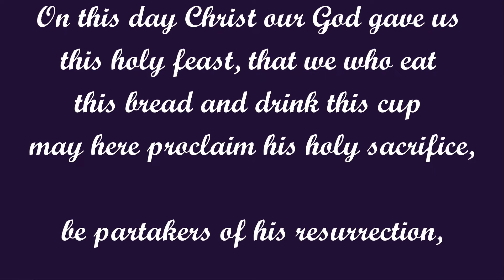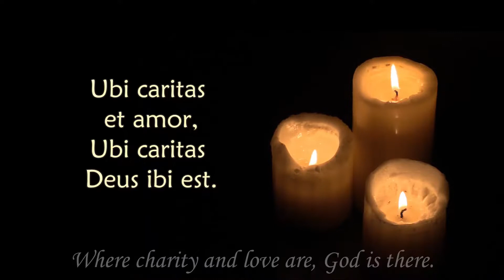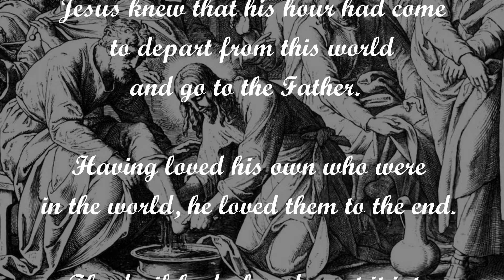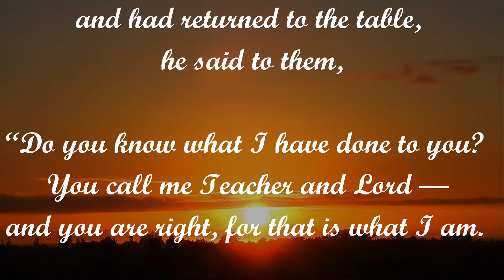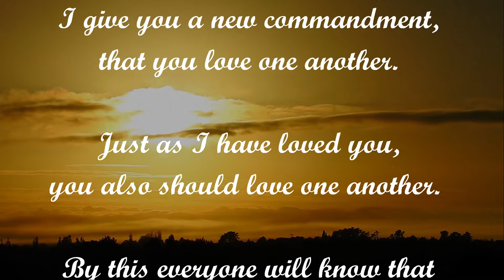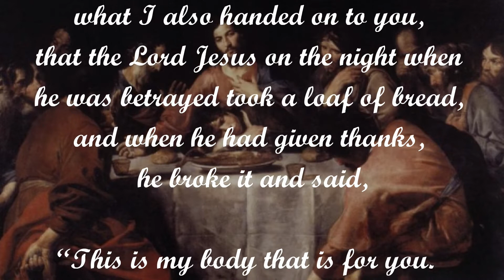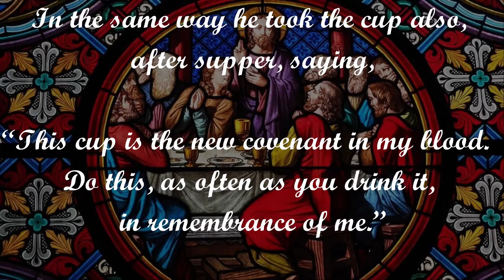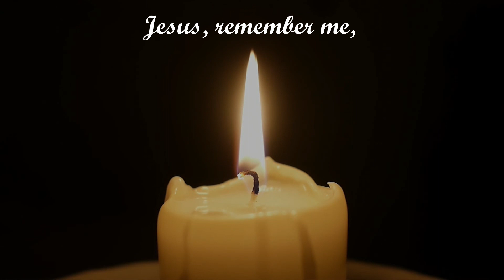The Maundy Thursday virtual service from Hanover Church. April 14, 2022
In this brief service we will share in the readings that capture the events of The Last Supper. Bring to the screen bread and cu pof your choice so that we might partake together.